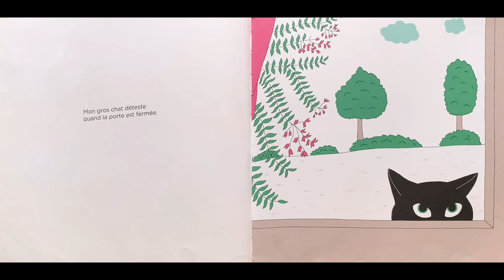MON GROS CHAT